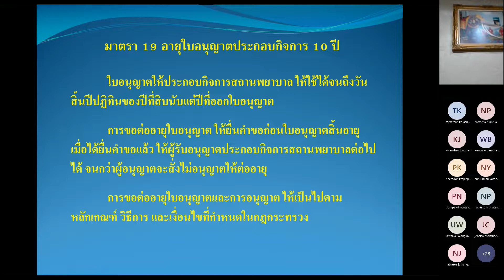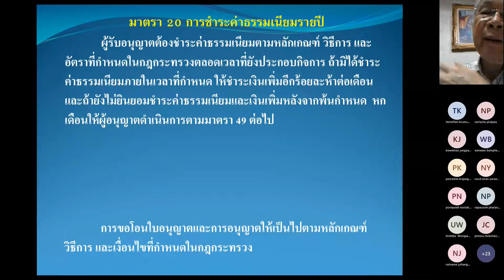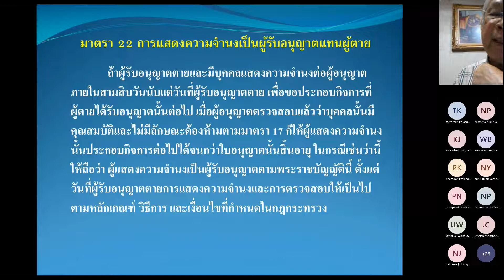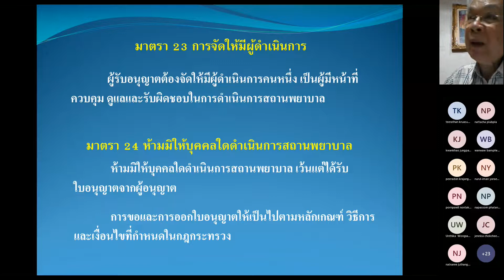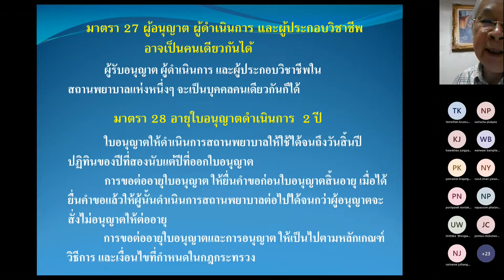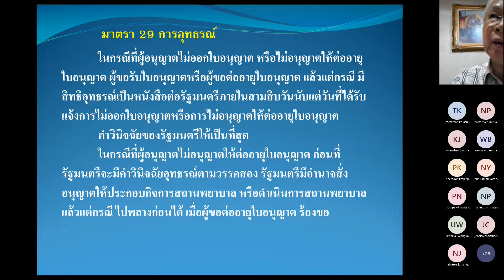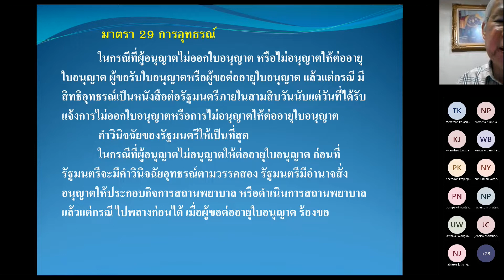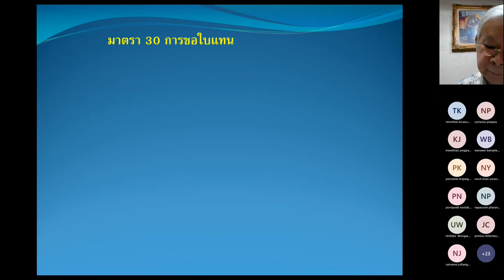T2_10 Jan 2022 (afternoon section) part2